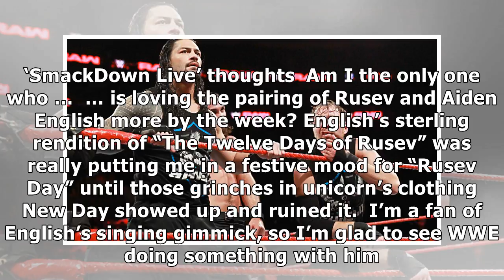Am i the only one? reigns/jordan rivalry; rusev/english chemistry; nia jax and enzo amore couple